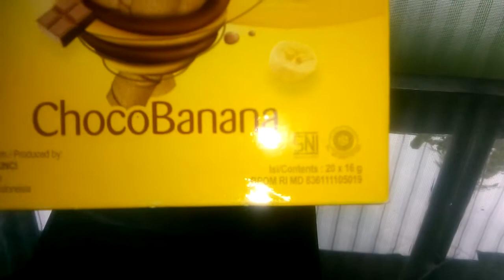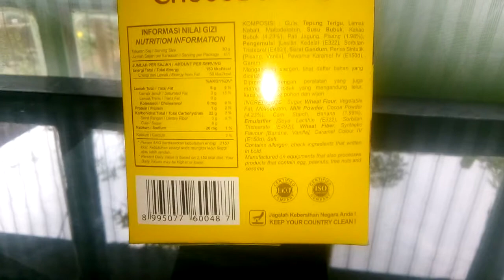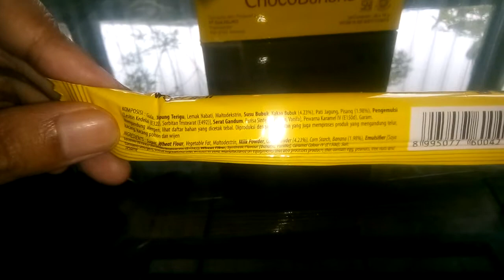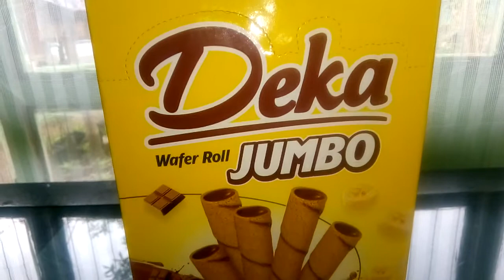Review Produk #935 : Deka Wafer Roll Jumbo Choco Banana